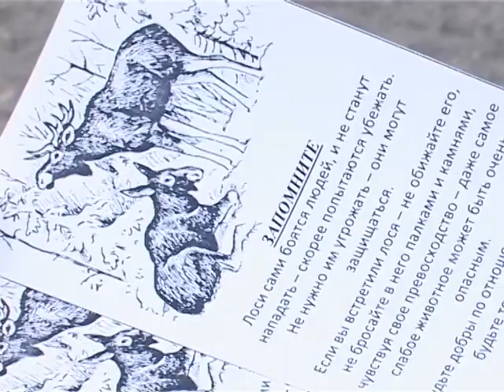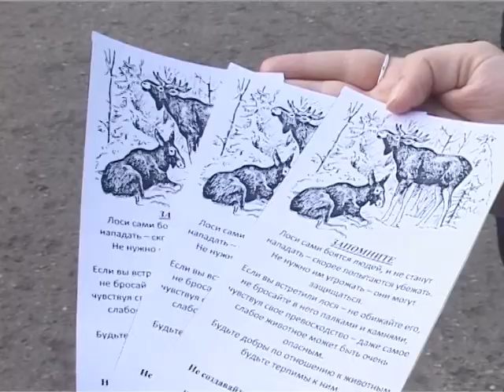В Заречном активизировались лоси